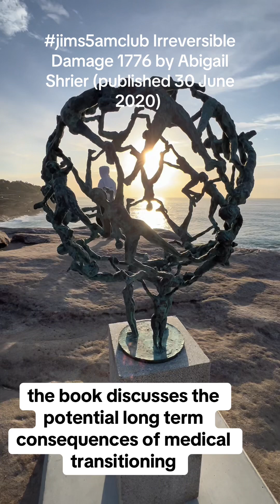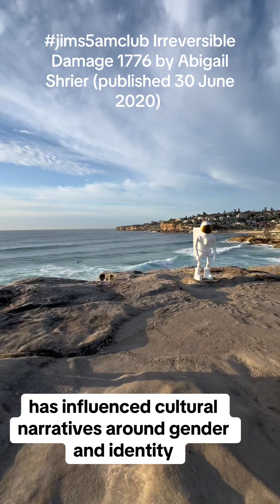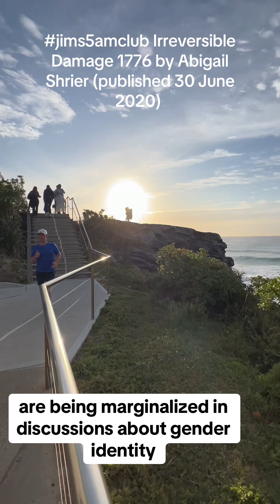jims5amclub Irreversible Damage 1776 by Abigail Shrier (published 30 June 2020)